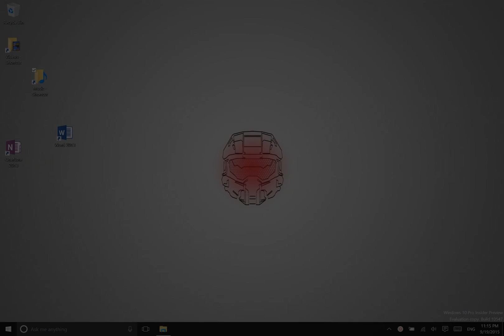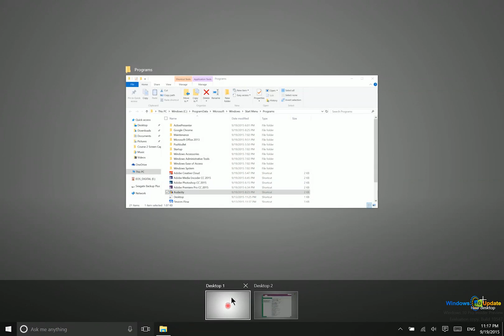Windows 10 - Organizing items on the Desktop